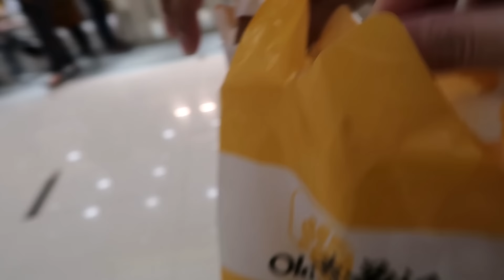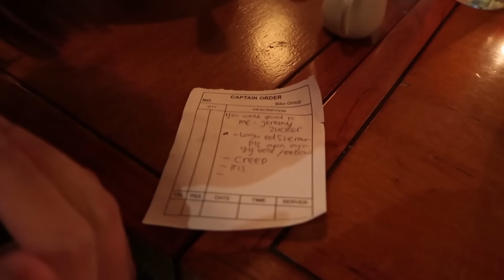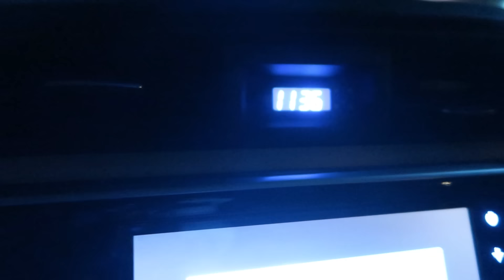MINUM BOBA 6 LITER!!!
MINUM BOBA 6LITER DI SENCY BERSAMA LAURA!!!